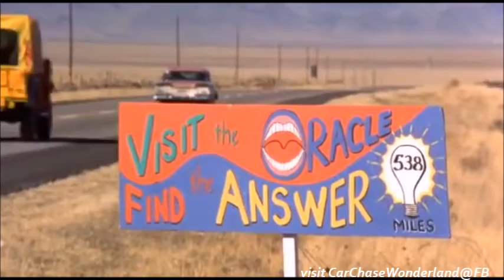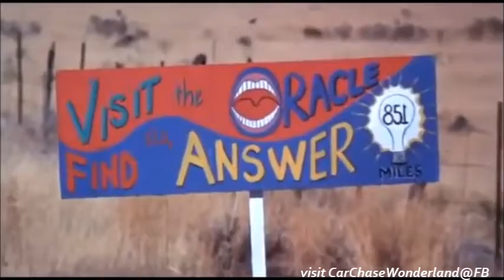'58 Edsel Pacer in Gas! '71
'58 Edsel Pacer in Rodger Corman's Gas! '71 CC